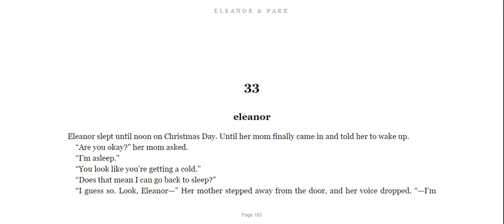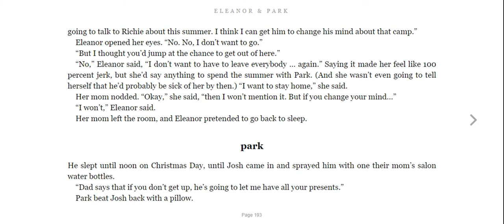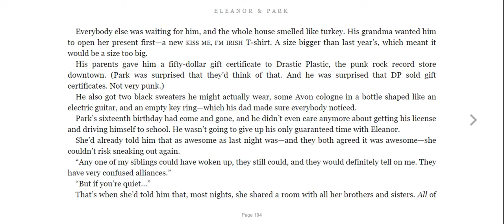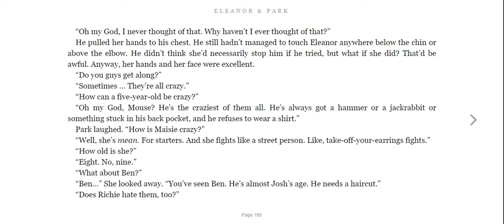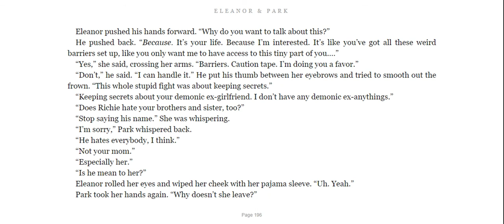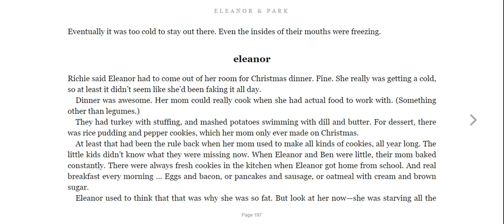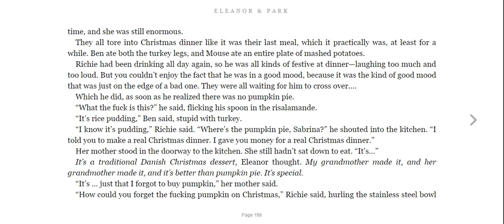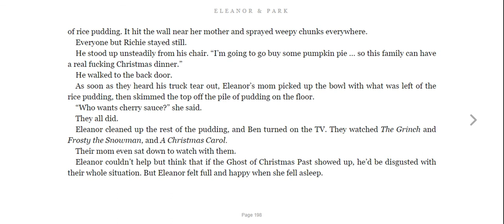Eleanor & Park Ch 33